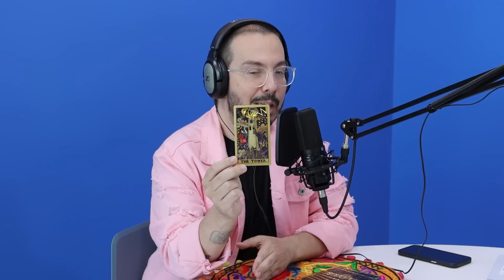PREVISÕES 2023 PARA O BRASIL E O MUNDO POR ANDRÉ MANTOVANNI | HORÓSCOPO NA BAND EP 20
O que esperar de 2023? Quais as previsões para o Brasil e o mundo? Isso é o que o astrólogo André Manovanni entrega no último episódio do podcast Horóscopo na Band de 2022. Depois das previsões para cada signo do zodíaco, ele revela que o próximo ano (2023) será regido pela Lua, o que indica um ciclo denso, voltado para questões mais profundas e para o autoconhecimento. Saiba, também, sobre a Numerologia, a cor, a carta do Tarô e do Baralho Cigano, e o animal do ano de 2023.

O podcast semanal Horóscopo na Band é uma iniciativa da VIBRA, hub de soluções tecnológicas pautadas em dados de consumo de conteúdo do Grupo Bandeirantes. Isabella Scherer, Geisy Arruda, Izabella Camargo, Cris Dias (do Band Esporte Clube), Jaque Ciocci, Aricia Silva e Ana Paula Minerato (do Nóis na Firma), Thiago Arancam, Catia Fonseca e Mamma Bruschetta (do Melhor da Tarde), a cantora drag Aretuza Lovi, o ator e dançarino Jarbas Homem de Mello, Thiago Rodrigues (de Valor da Vida) e os campeões do MasterChef 2022 (Amadores e Profissionais), Lays e Diego, já participaram de outros episódios. Reveja!